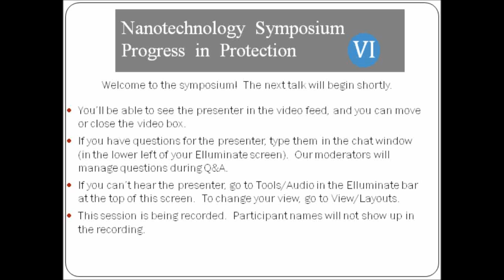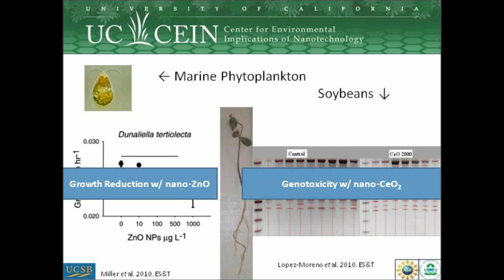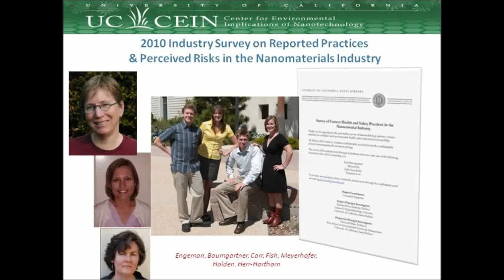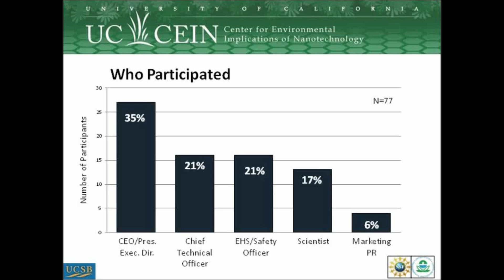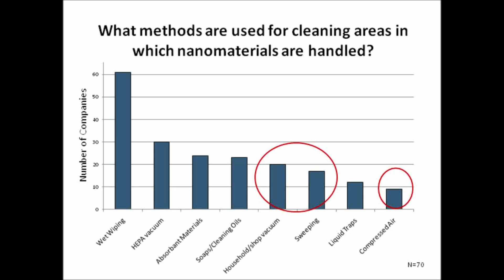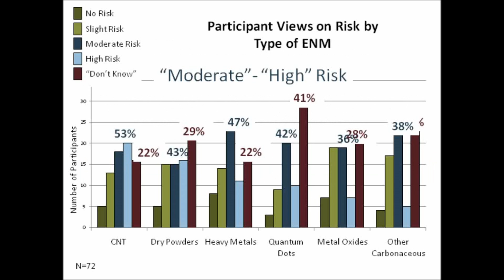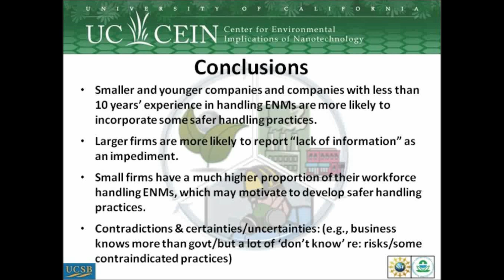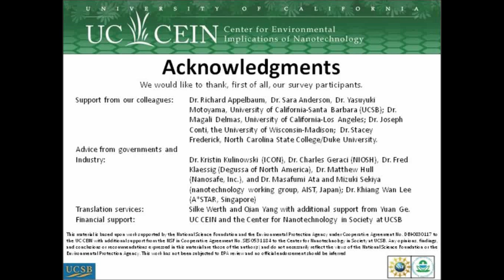Nano VI: Patricia Holden, UC Santa Barbara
Nanotechnology Symposium VI: Progress in Protection
October 13, 2010
Discussion topics included:
-Collaboration between DTSC's Office of the Chief Scientist, the National Institute for Occupational Safety and Health (NIOSH) and California's leading universities to fill data gaps via the development of ENM risk-based guidelines for use in academic research laboratories.
-Practical insights from nanomaterial manufacturers regarding health and safety